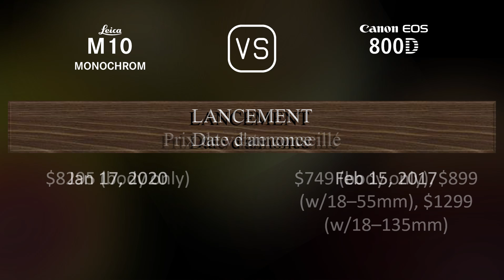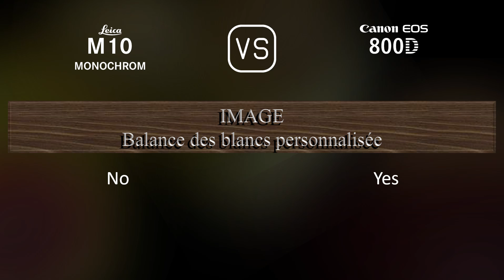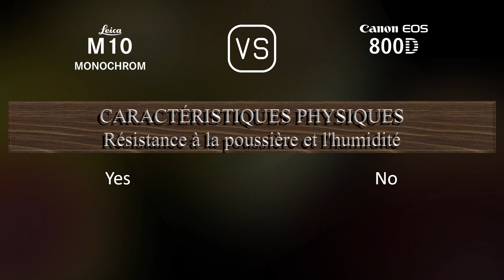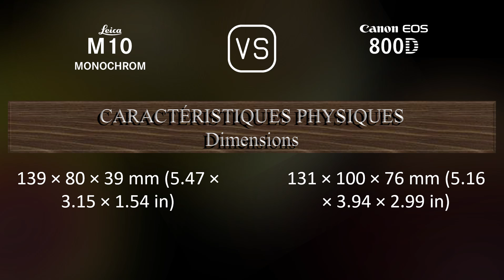Leica M10 Monochrom vs. Canon EOS 800D: Une Comparaison de Caractéristiques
Cette vidéo fournit un aperçu des fonctionnalités du Leica M10 Monochrom et du Canon EOS 800D dans une comparaison de caractéristiques (comparison of specifications).

00:25 LANCEMENT
00:33 BOÎTIER
00:40 CAPTEUR D'IMAGE
01:01 IMAGE
01:16 OPTIQUE ET MISE AU POINT
01:41 ÉCRAN
01:58 VISEUR
02:09 FONCTIONNALITÉS PHOTOGRAPHIQUES
03:03 FONCTIONNALITÉS VIDÉOGRAPHIQUES
03:17 STOCKAGE
03:20 CONNECTIVITÉ
03:45 CARACTÉRISTIQUES PHYSIQUES
04:03 AUTRES CARACTÉRISTIQUES